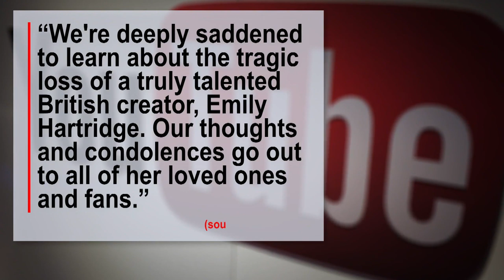Boyfriend Pays Tribute to Emily Hartridge After Her Death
Emily Hartridge died after being involved in scooter accident. The news was shared to the 35-year-old's Instagram account. The London Metropolitan Police confirmed a woman in her 30s was killed in an accident between a scooter and a truck. According to police, she was pronounced dead on the scene. It was reportedly the first accident involving an electric scooter in Britain. Hartridge became a YouTube star seven years ago with her funny "Ten Reasons Why" videos on the platform.